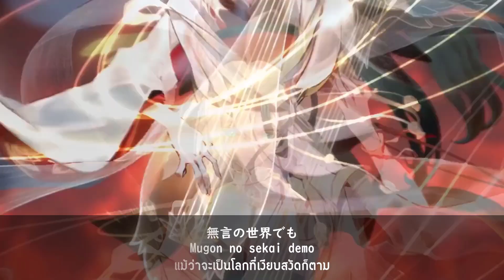【 陰陽師 Onmyoji 】SSR 緊那羅 ：音吹雪【Thai Sub】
งูย พึ่งลงเพลงกฏแห่งดวงดาว(星辰之律)ของนางไปเองนะ เพลงใหม่มาอีกแง้ว อุแง แปลเกือบไม่ทัน ฮาาาา คราวนี้คือเพลง "เสียงพายุหิมะ" อ่านตามภาษาญี่ปุ่นคือ Oto Fubuki ชื่อก็แปลตามตรงตัวเลย ฮาๆ หวังว่าทุกคนจะชอบกันนะคะ
ตอนนี้เราได้ทำการเปิดรับโดเนทละนะ ถ้าใครอยากสนับสนุนผลงานเราก็สามารถโดเนทมาได้เลยทางนี้ : 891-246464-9 ธนาคารไทยพาณิชย์ นางสาวขวัญจิรา บำรุงคีรี
ถ้าสนใจเล่นเกมนี้ตามลิงค์นี้เลย
สามารถแอดเพื่อนได้น้า : Kazenohayasa